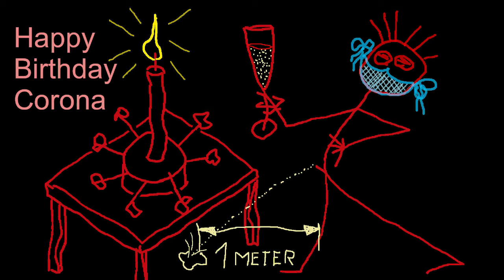Happy birthday Corona